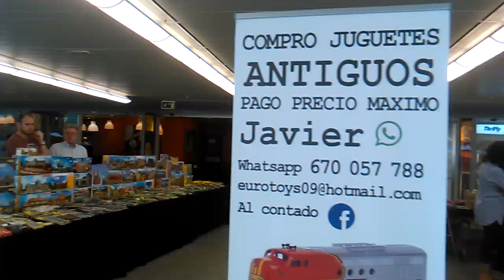Mercadillo de trenes en la Estación de Atocha de Madrid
Desde el 28 de mayo, organizado por Adritoys, tendremos un nuevo punto de encuentro los aficionados al modelismo ferroviario. Todos los últimos sábados de mes en el vestíbulo de llegadas del AVE de la estación de Atocha de Madrid nuevo mercadillo de trenes. (Debajo de las cabezas de los niños)
Es un lugar luminoso, bien comunicado, resguardado, con seguridad, poco transitado y con cafeterías.